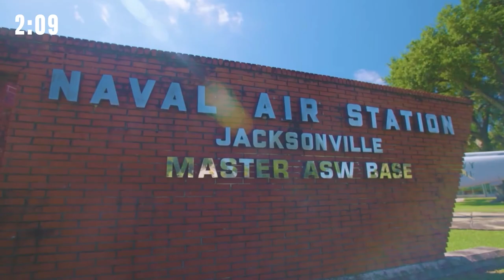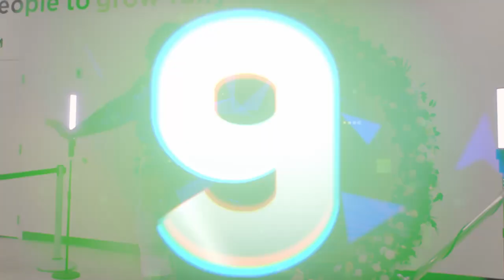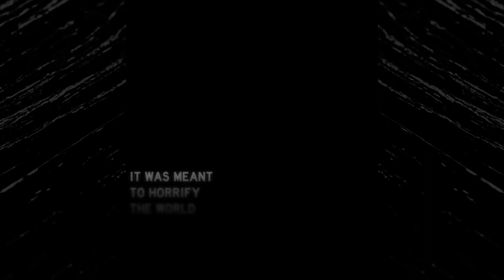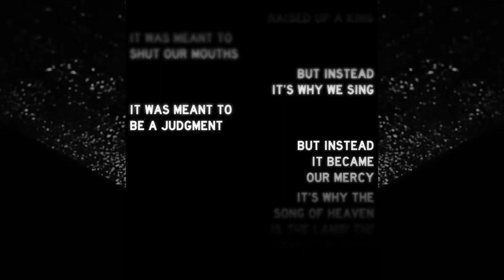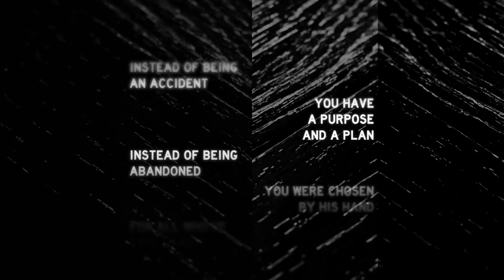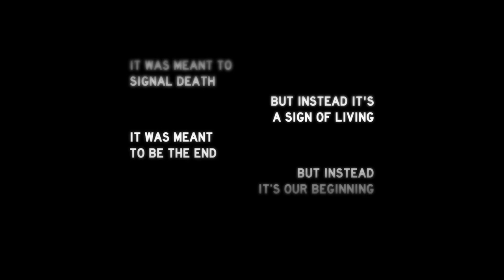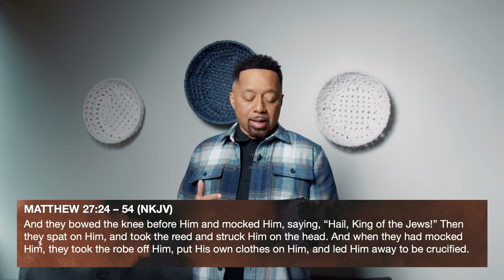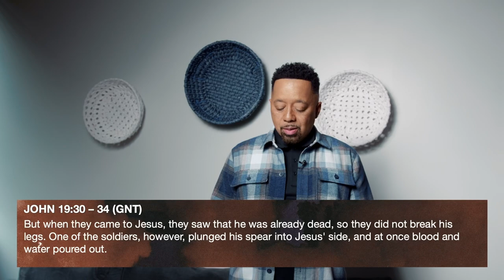Good Friday 2024 Online Service